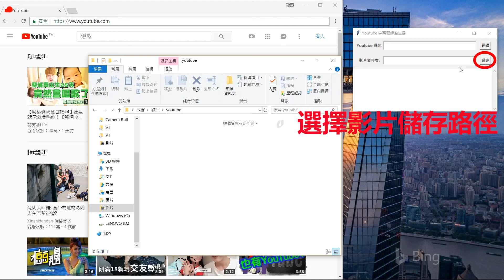Auto translation(English to. Chinese)